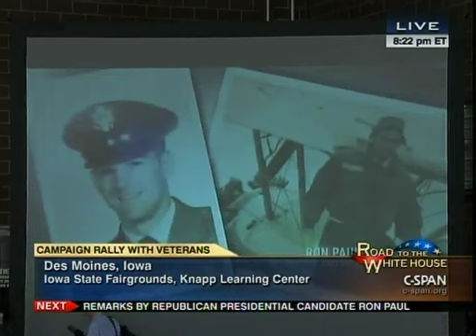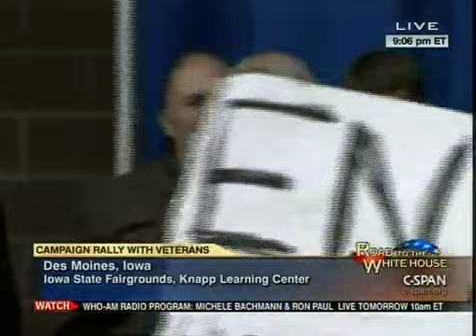Ron Paul speech at Salute to Veterans Campaign Rally 12-28-11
Ron Paul speech at Campaign Rally with Veterans in Iowa 12-28-11